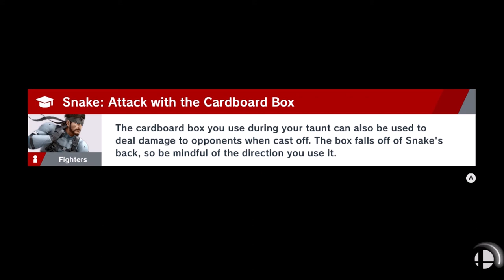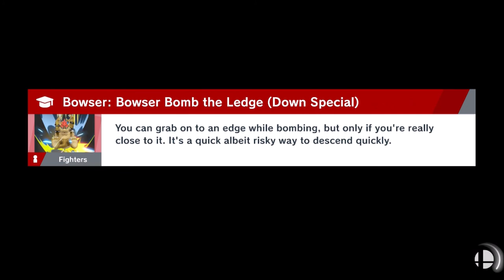A Quest to Seal the Darkness!!! - Super Smash Bros Ultimate (Offline; as Link) Episode 25